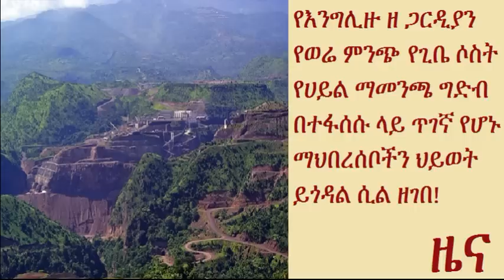EU diplomats reveal devastating impact of Ethiopia dam project on remote tribes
Lives of semi-nomadic tribespeople being irreversibly changed by relocation into poorly planned settlements to make way for sugar plantation, says released report